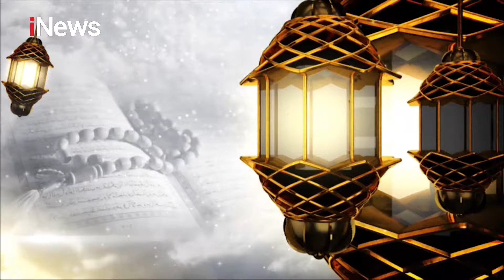Bolehkan Menyambung Silahturahmi dengan Seseorang yang Beda Keyakinan? Part 04 - CHI 19/04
Mempererat Persaudaraan Antar Sesama